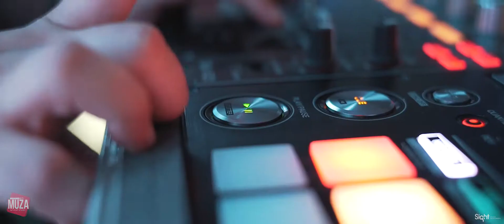מוזה דיג׳ייז | Muza DJ's החברה למוסיקה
לבירור תאריכים ופרטים נוספים צרו קשר | 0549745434

Back In Time (Extended Mix) · Siks and Revealed Recordings

Artist: Revealed Recordings
Artist: Siks